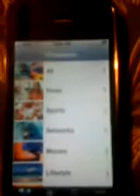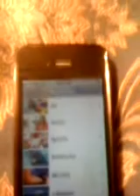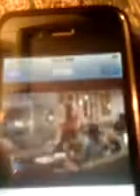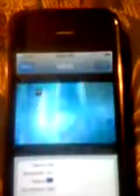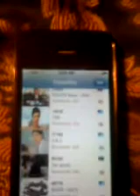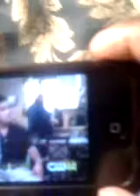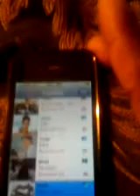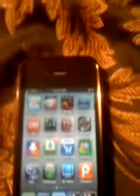WATCHING TV ON THE IPHONE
TVU PLAYER LET'S YOU WATCH TV ON THE IPHONE ABC CBS CW NETWORK TV AND OTHER NETWORKS THE APP IS $4.99 IN THE APP STORE OR TVULITE FOR FREE ALSO CHECK OUT MY I'LL GIVE YOU 50.00 OFF, ON DISH TV WHEN YOU ORDER IT FROM MY SITE JUST E-MAIL ME YOUR BILL AFTER THREE MONTHS AND I'LL SEND YOU $50.00